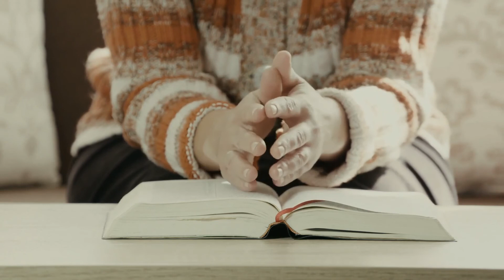S3 E4: ‘Reducing homelessness should be a goal for everybody’ with Jesse Loper